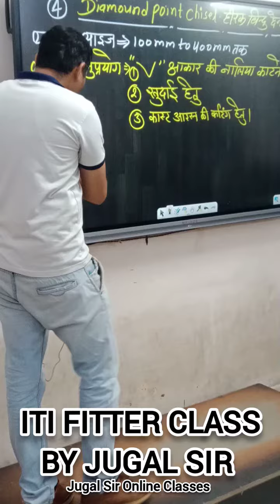ITI FITTER CLASS BY JUGAL SIR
👉 Test Series
👉 Clear Your All Doubts
👉 Special Classes